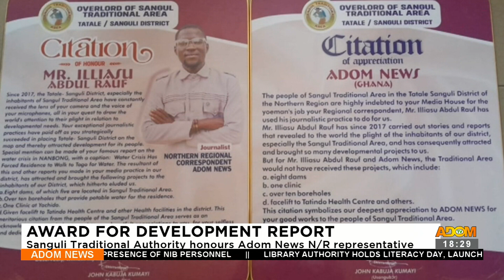Award for Development: Sanguli Traditional Authority honours Adom News N/R representative (11-9-23)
Award for Development Report: Sanguli Traditional Authority honours Adom News N/R representative - Adom TV News (11-9-23)